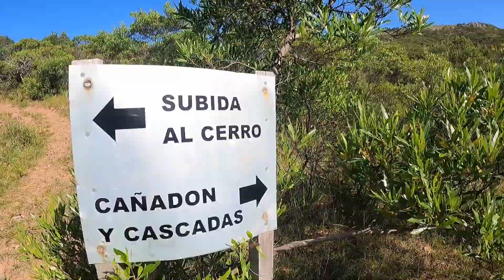Comienzo del sendero Cañadon de la Palma con Red Ánimas